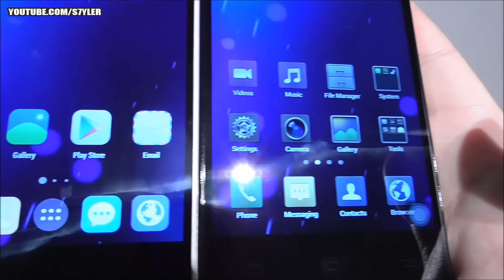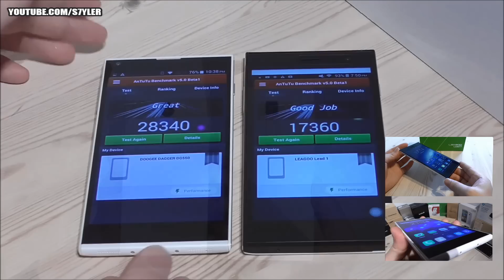DOOGEE Dagger DG550 vs. LEAGOO Lead 1, Design Comparison, Size and Appearance (Quick Video)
DOOGEE Dagger DG550 vs. LEAGOO Lead 1, Design Comparison, Size and Appearance
A Quick Design Comparison between 2 China smartphones with 5.5 inch screen.

The coupon price right now is: 152.99 USD (111 EUR) + free 8GB memorycard

I got the Leagoo Lead 1 from Lightoffer on DHGate.com - here for other alternatives

Black Tiger Sex Machine-Destroy It (Urban Contact Remix)